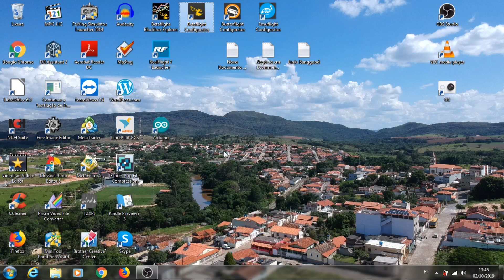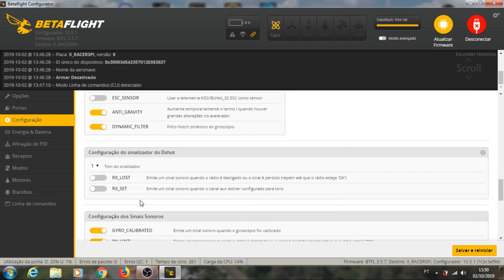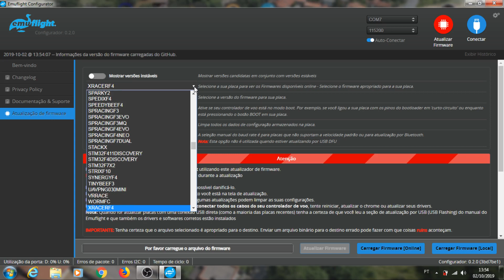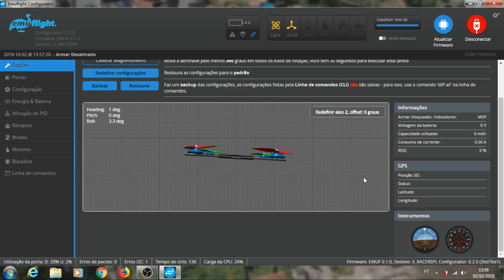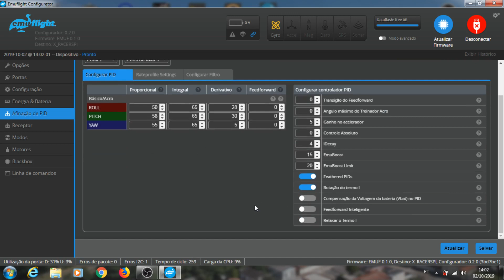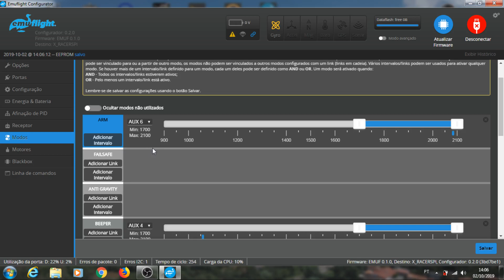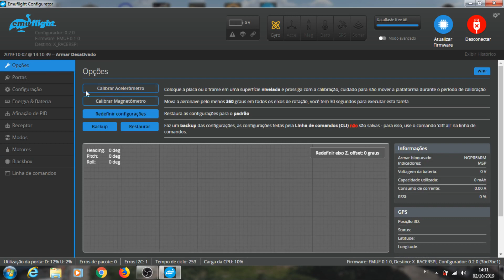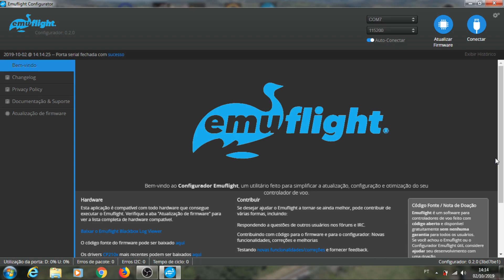Emuflight - Configurando no drone freestyle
Fiz a instalação do firmware Emuflight no meu drone freestyle e ficou muito bom. Quem não sabe fazer esta instalaçao e configuração ou está começando nesse universo, espero ajudar com este video que fiz.

Bons voos e até o próximo video.